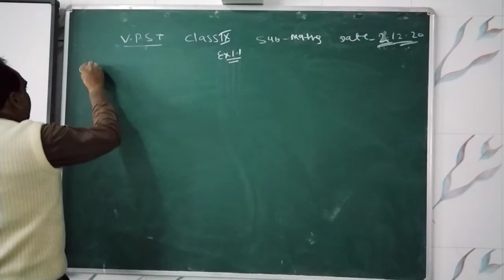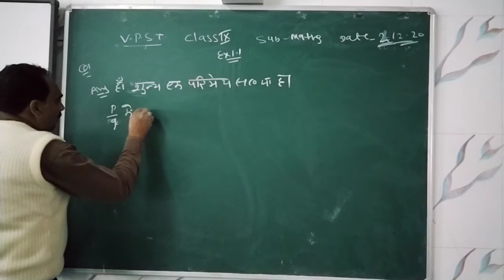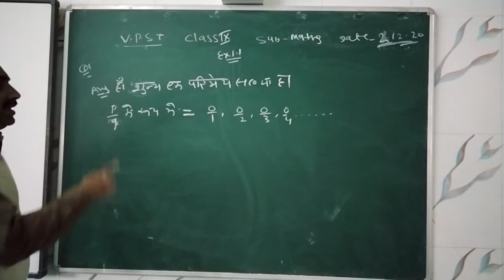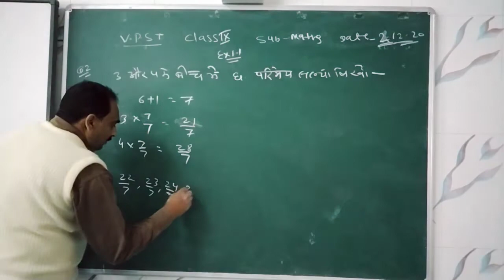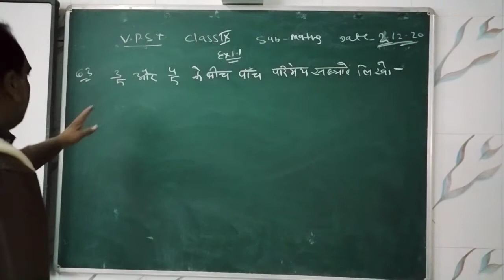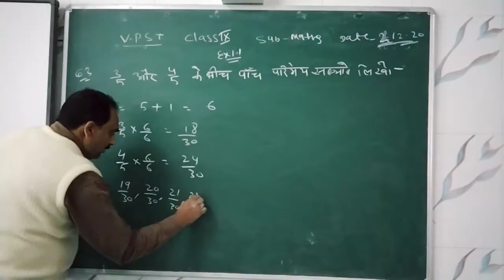Class IX Hindi Med Ex.1 1